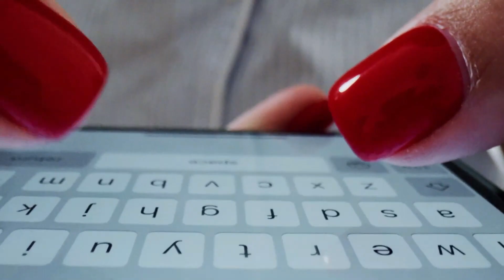Ye Hai India Ka Super Fast Train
Indian's Fastest Train

NOTE: All content used is copyright to Indeed Technology,
Don not use or commercial display or editing of the content without proper authorization.